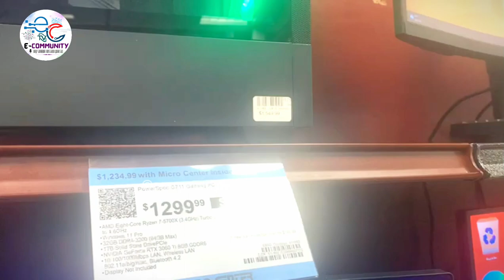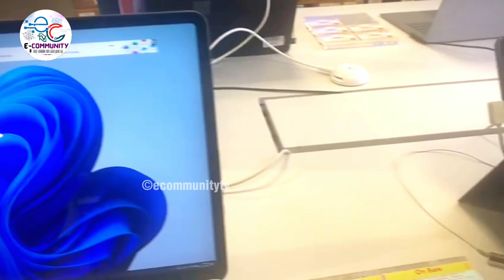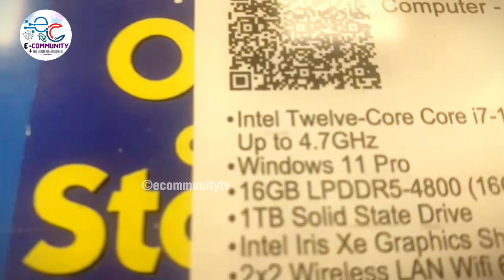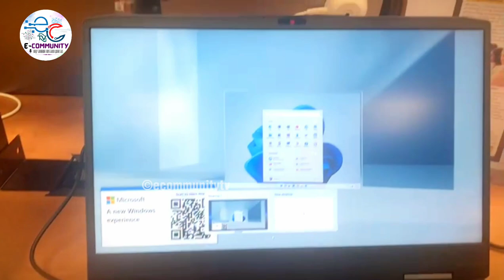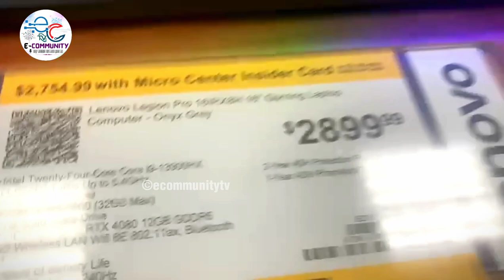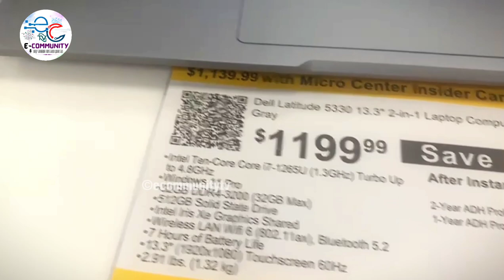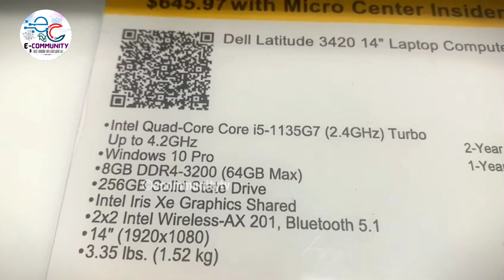Laptops & Electric Items in Best Prices 😳